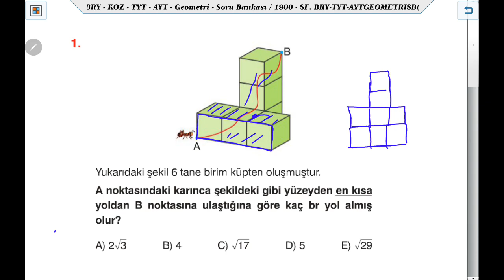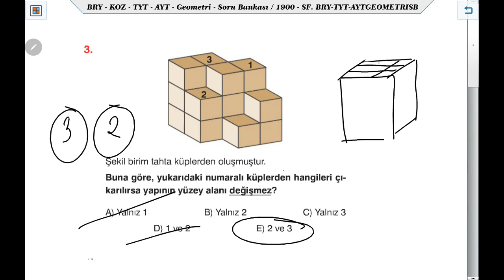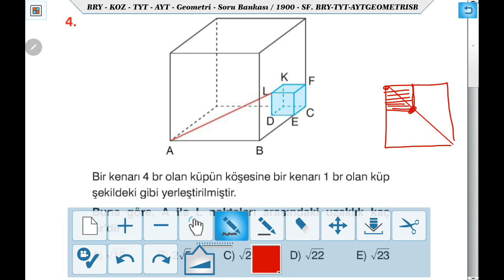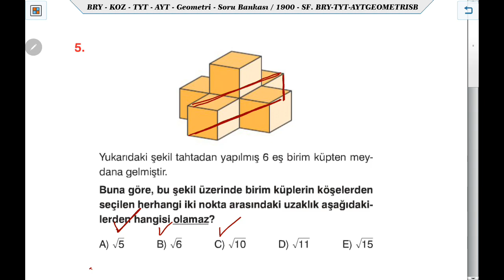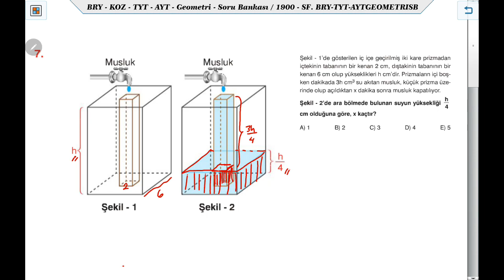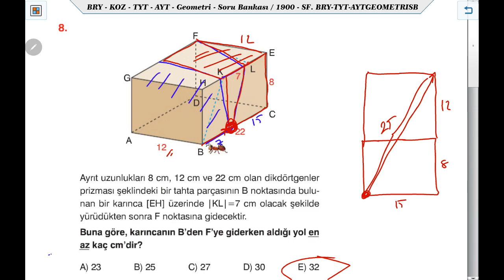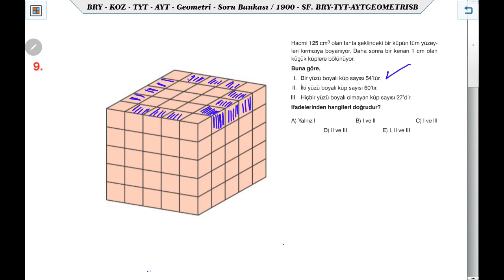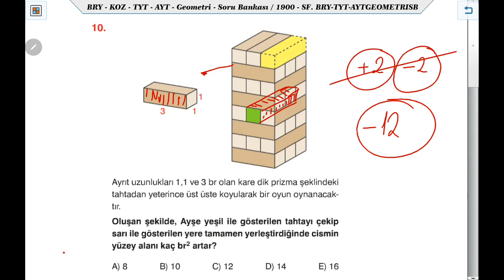EİS-KOZ Serisi GEOMETRİ Soru Bankası TEST-94 Dik Prizmalar